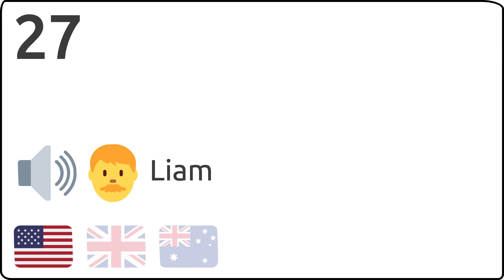Como se pronuncia 27 en ingles 🇺🇸 🇬🇧 🇦🇺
Como se dice 27 en ingles?
How to pronunce 27 in english?